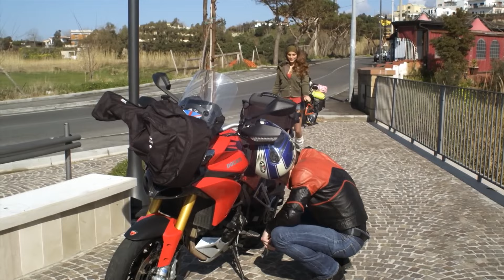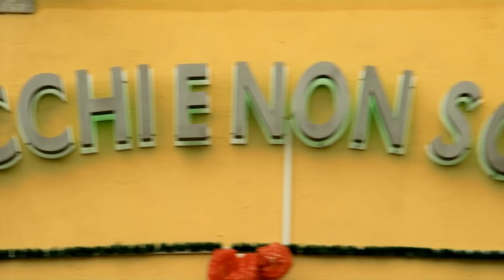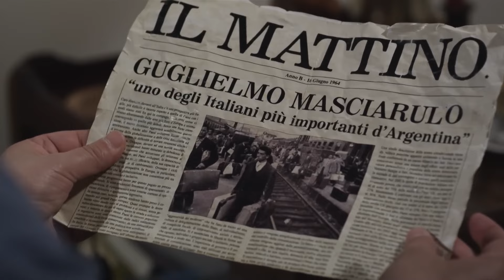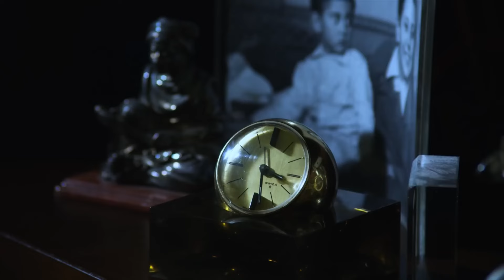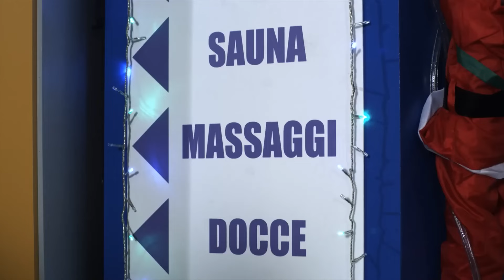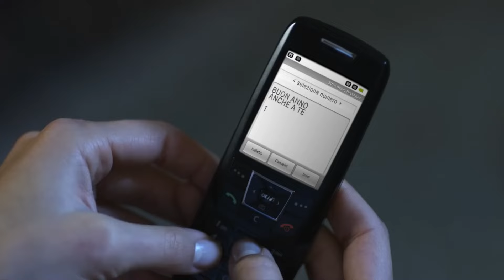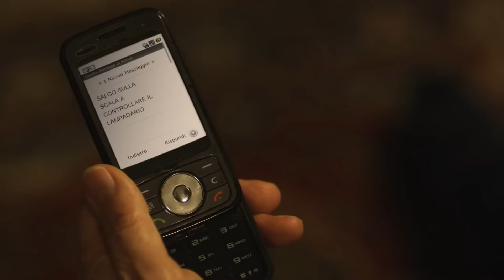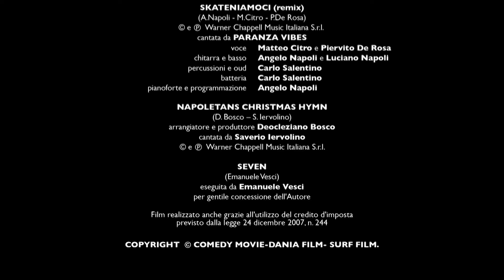Napoletans | Commedia | HD | Film Completo in Italiano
Regia: Luigi Russo
Sceneggiatura: Michael S. Kaufman
Star: Maurizio Casagrande, Massimo Ceccherini, Nina Senicar
(2011)

Le esilaranti avventure della famiglia Di Gennaro, residente a Baia, un piccolo paesino campano. Le esistenze del noto dentista Gennaro, di sua moglie Anna e dei loro due figli - l'affascinante Roberto e il pestifero Mattia - saranno infatti animate da un variopinto universo di personaggi all'insegna di relazioni clandestine, nuovi amori e truffe bizzarre.